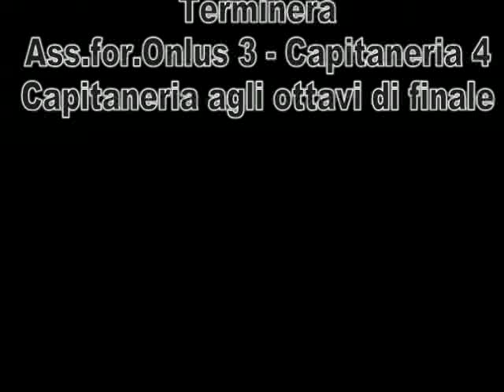Ass.for. - Capitaneria.mp4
Playoff del torneo di calcio a 7 cagliaritano, Maracanà,organizzato e curato da ALANtornei, fra Ass.for.Onlus e Capitaneria.